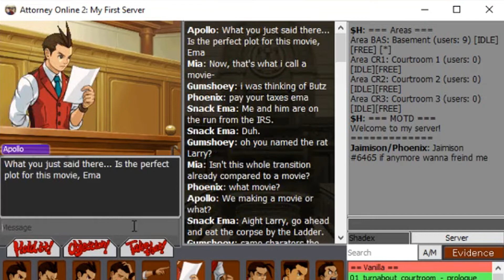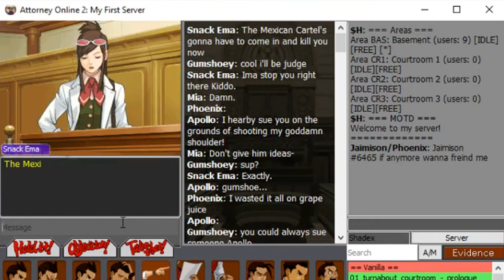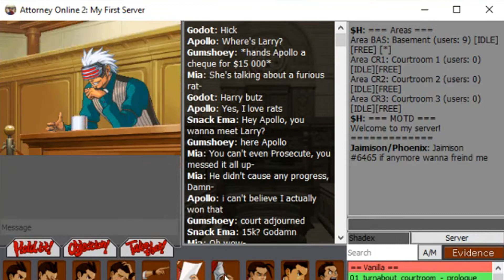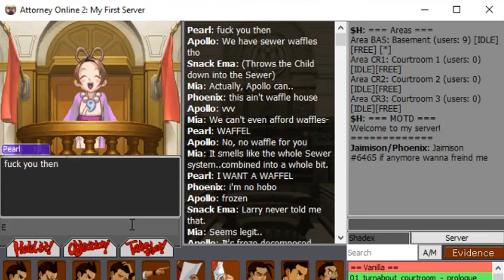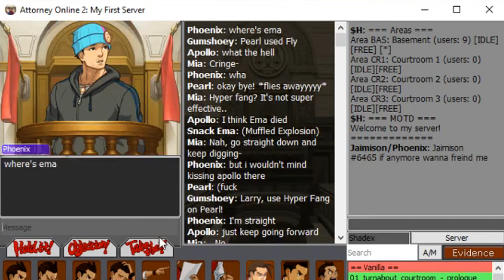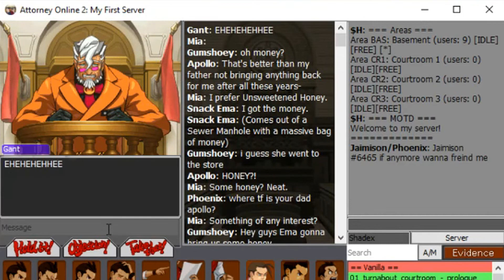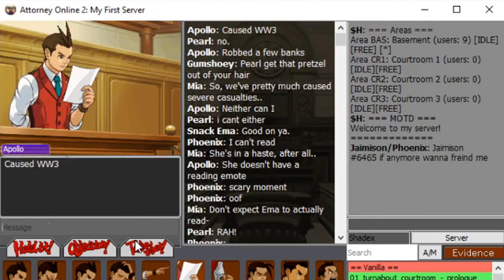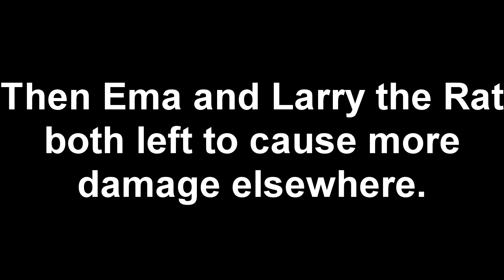attorney online bank heist with Ema Skye and Larry the Rat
It's just as the title says